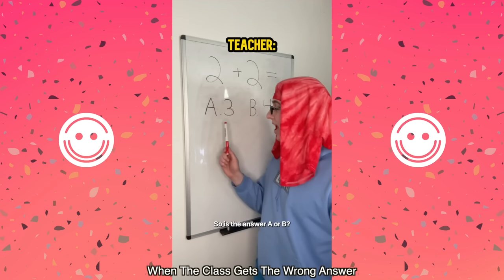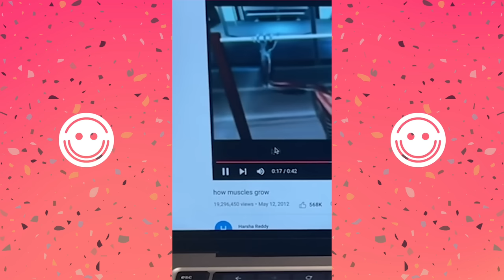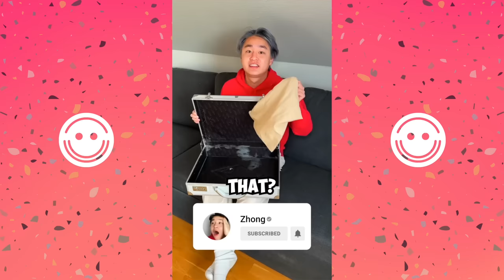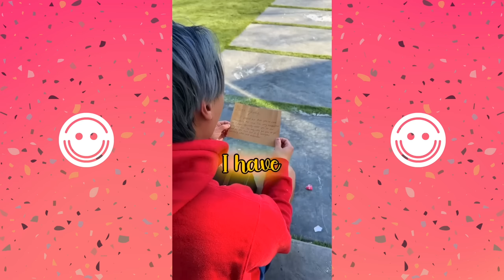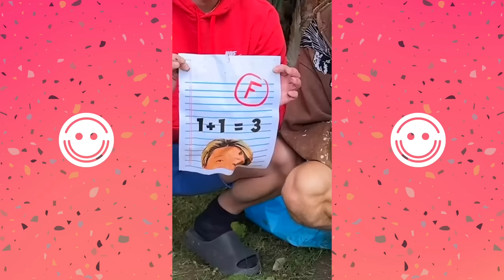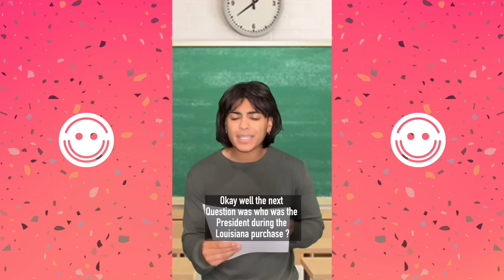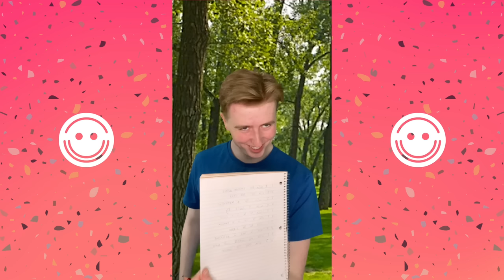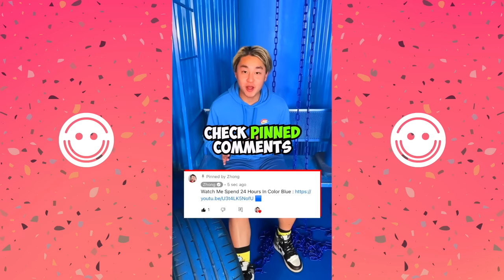Luke Davidson - Zhong - Topper Guild - Mark Adams Funny Shorts Compilation 2023 E5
Luke Davidson - Zhong - Topper Guild - Mark Adams Funny Shorts Compilation 2023 E5 - Comedy United..

In this 1 hour Luke Davidson - Zhong - Topper Guild - Mark Adams Funny Shorts Compilation, you'll get a reaction to some of the funniest short films from the year 2023.

Whether you're a fan of Luke Davidson, Zhong, or Mark Adams, this compilation is sure to make you laugh. Featuring reactions from people all over the world, this video is a must-watch for any fan of funny shorts.